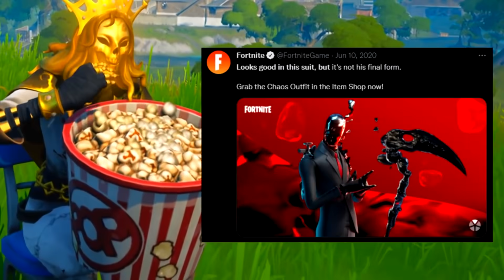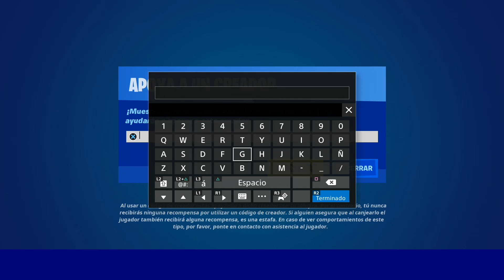FORTNITE TEMPORADA 7 CAPITULO 2 PASE DE BATALLA!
Aqui os enseño algunas de las POSIBLES Skins que llegaran en la Temporada 7 de Fortnite Battle Royale

-SI QUIERES EL PROXIMO PASE DE TEMPORADA 7 SUSCRIBETE CON LA CAMPANITA ACTIVADA, DEJA UN LIKE EN EL VIDEO, UTILIZA MI CODIGO DE CREADOR THECEX17 EN LA TIENDA DE FORTNITE Y PASAME FOTO DE TODO ESTO POR INSTAGRAM O TWITER QUE ESTAN AQUI DEBAJO